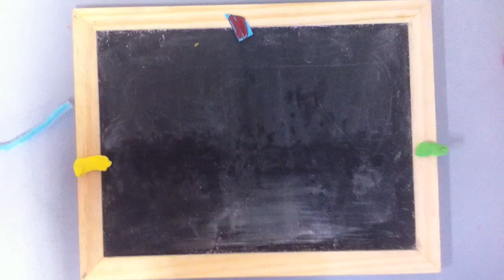Crafers Primary School OSHC 11th Oct 2016 The Doom